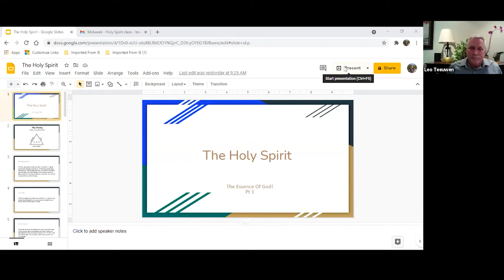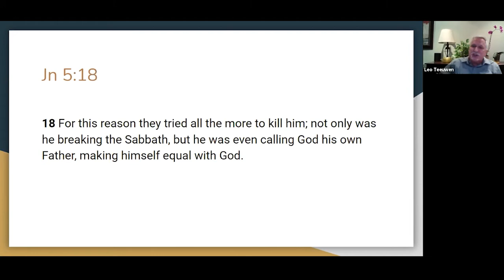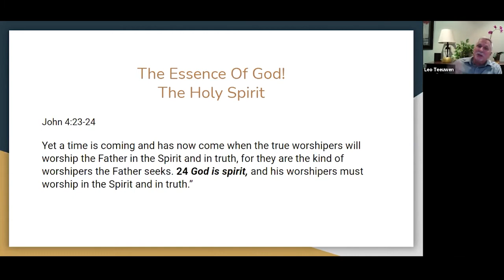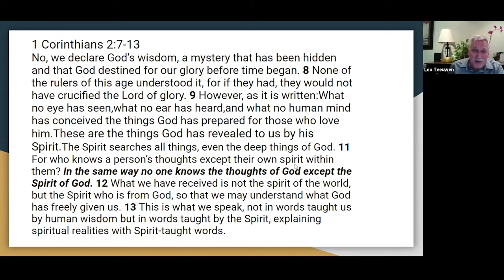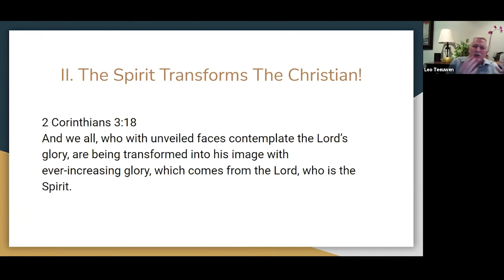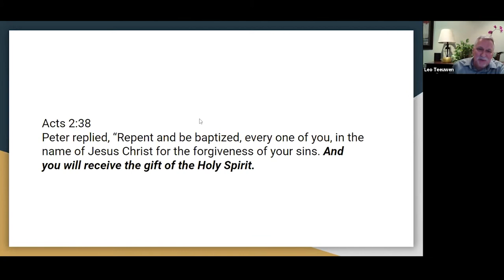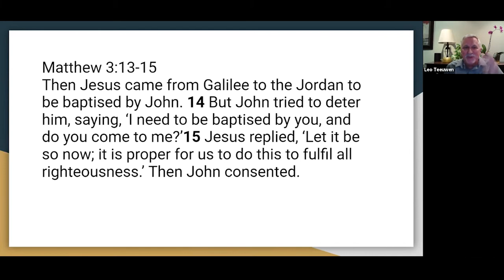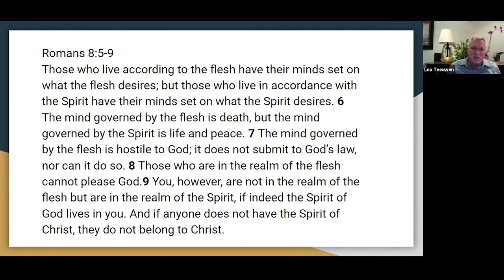Eastern Canadian Midweek. The Spirit by Leo Teeuwen. Part 1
A class on the Holy Spirit, taught by Leo Teeuwen from the Newmarket church. Part 1.
For more details on the event and to download the PowerPoint Presentation, please visit our